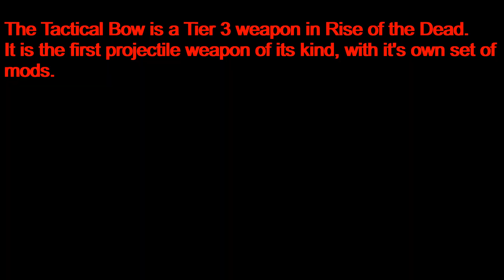Tier 3 Tactical Bow Weapon Review | Rise of The Dead - Roblox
The Tactical Bow is a weapon with one of the highest damage values in the game. The weapon is often used by higher level players as a method of defeating bosses quickly.

Impressive, you have obtained one of the five meta weapons. Welcome to the endgame, player.

However, the player must compensate for arrow drop while also dealing with the fact that the pipper (the center of a gun-sight) HUD is slightly off of the actual impact point of the Tactical Bow in third-person, and it is hard to aim for long range in first-person, so it's prime is in CQC.

Three drawbacks of the Tactical Bow are it's EXTREMELY broken hit registeration, TERRIBLE muzzle velocity, and the fact that it takes 4 seconds to charge the Tactical Bow up so it can deal its maximum damage. Although the last atrocious factor of the Tactical Bow can be fixed by using the Focus Rate Mod, the other two depend on the Helix Nebula devs. It's normal for a bow to have garbage arrow speed, but hit registration on the Tactical Bow has to be fixed. I'm begging you, developers.

In conclusion, the Tactical Bow is a meta weapon that is essentially an AWP with 2 times better damage, no scope, garbage muzzle velocity, higher fire rate, and broken hit registration. It is a weapon that when used with the right mods, can literally slay Vexeron under 10 seconds.

Update 1.4.6 Highlights:
• Halloween event! Missing Body Part 2
• New extreme boss!
• Disguise Kit to disguise yourself as anything.

RPG, Missions, Stories, Raiding, Building, Shoot and loot!
Explore and help NPCs survive this apocalyptic world where zombies are evolving with special abilities and bandits are preying on the weak.

Cooperate together to shoot and slash zombies, extreme bosses, rogue humans and raids for loots!

Craft, build and research weapons, mods and upgrade your gear to kill even more zombies!